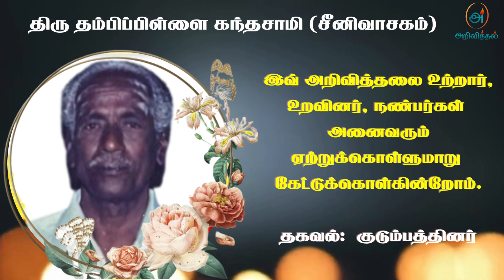Mr Thambipillai Kandasamy | RIP | Jaffna | Marana ariviththal | Tamil Death announcement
தொடர்புகளுக்கு
 சிவகந்தரூபன் - மகன்

யாழ். கரவெட்டி கிழக்கைப் பிறப்பிடமாகவும், திருநெல்வேலி கிழக்கு, கனடா Toronto மற்றும் வவுனியா ஆகிய இடங்களை வசிப்பிடமாகவும் கொண்ட தம்பிப்பிள்ளை கந்தசாமி அவர்கள் 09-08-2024 வெள்ளிக்கிழமை அன்று இறைவனடி சேர்ந்தார்.அன்னார், காலஞ்சென்றவர்களான தம்பிப்பிள்ளை பார்வதி தம்பதிகளின் பாசமிகு மகனும், காலஞ்சென்றவர்களான குமாரசாமி சின்னம்மா தம்பதிகளின் அன்பு மருமகனும்,காலஞ்சென்ற சிவநாயகி(கிளி) அவர்களின் அன்புக் கணவரும்,தவநாயகி, சாந்தநாயகி, சிவகந்தரூபன், வசந்தநாயகி ஆகியோரின் அன்புத் தந்தையும்,தர்மலிங்கம், சிறிவாசன், சசிவதனி, சிவராசா ஆகியோரின் அன்பு மாமனாரும்,சாம்பவி, சாகித்தியன், பானுசா ஆகியோரின் பாசமிகு பாட்டனும்,சுப்பையா, சிவகாமி ஆகியோரின் அன்புச் சகோதரரும்,காலஞ்சென்றவர்களான தெய்வநாயகி- வினாசித்தம்பி, நாகபூசணி- ஆறுமுகசாமி மற்றும் வசந்தாதேவி - சிவசுப்பிரமணியம், காலஞ்சென்ற சண்முகராஜா மற்றும் பரராசிங்கம், சிறிகுலசிங்கம், காலஞ்சென்றவர்களான குமாரகுலசிங்கம், கணபதிப்பிள்ளை மற்றும் மதிவதனநாயகி ஆகியோரின் அன்பு மைத்துனரும் ஆவார்.அன்னாரின் இறுதிக்கிரியை 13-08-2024 செவ்வாய்க்கிழமை அன்று மு.ப 09:00 மணிக்கு அவரது இல்லத்தில் நடைபெற்று பின்னர் வெளிக்குளம் இந்து மயானத்தில் பூதவுடல் தகனம் செய்யப்படும்.இவ் அறிவித்தலை உற்றார், உறவினர், நண்பர்கள் அனைவரும் ஏற்றுக்கொள்ளுமாறு கேட்டுக்கொள்ளப்படுகின்றீர்கள்.வீட்டு முகவரி:-
இல 20, முதலாம் ஒழுங்கை,
சின்னப்புதுக்குளம்,
வவுனியா.

தகவல்: குடும்பத்தினர்

நன்றி.